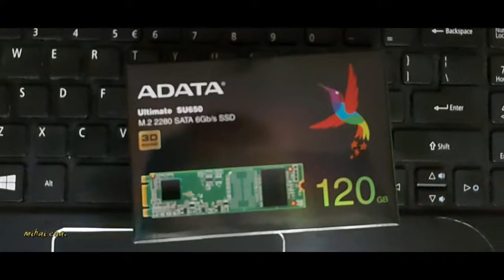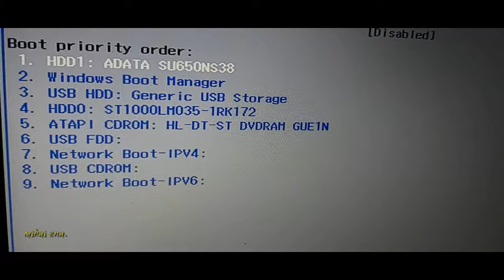Upgrade Acer Aspire 575G: SSD ADATA Ultimate SU650, 120GB, SATA3, M.2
Solid-State Drive (SSD) ADATA Ultimate SU650, 120GB, SATA3, M.2, ASU650NS38-120GT-C